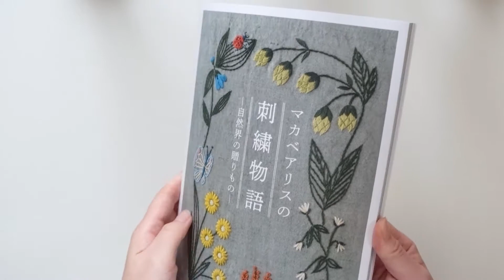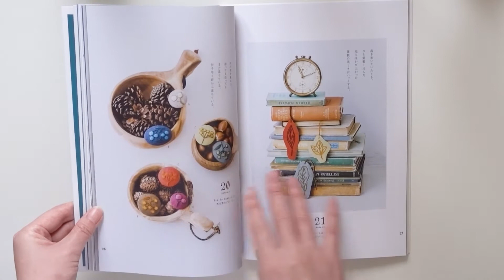Alice Makabe Wildlife Embroidery Story [Japanese embroidery book]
Alice Makabe, who is popular for her embroidery that expresses familiar flowers with a unique composition.
Focusing on the beloved plant that is attracted to its shape, adding birds, insects, and animals,
We will deliver 36 embroidery works full of respect for the natural world together with seasonal stories. With design & stitch explanation.